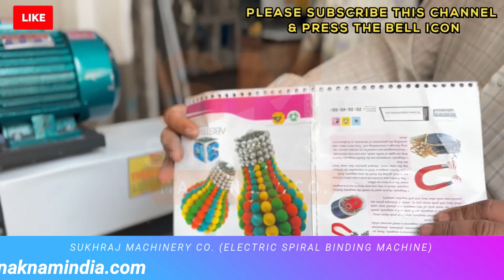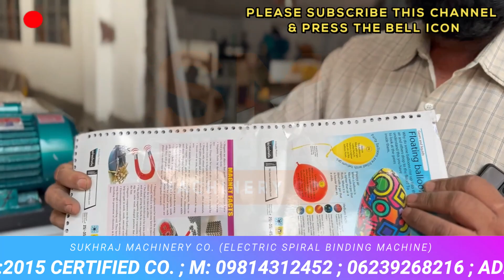Electric Spiral Binding Machine | Motorized Spiral Machine | Automatic Spiral Binding Machine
52, old Indl. Focal Point (OLD), Mehta Road, Amritsar – 143001 (PUNJAB)
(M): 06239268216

Lamination Machine,
3/5 Ply of Paper Corrugating Machinery Plant,
4 Bar Rotary Cutting Machine,